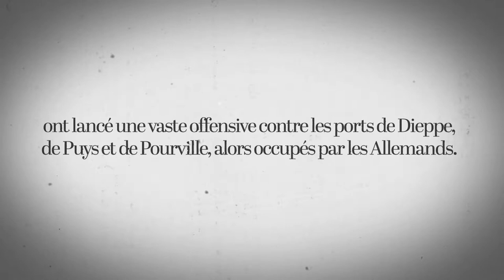Le raid sur Dieppe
19 août 2019
En ce jour, en 1942, plus de 6 000 soldats alliés ont lancé une vaste offensive contre les ports de Dieppe, de Puys et de Pourville, alors occupés par les Allemands. Plus de 3 300 Canadiens ont été tués, blessés ou faits prisonniers. Malgré ces énormes pertes, les Canadiens ont fait preuve de courage, de résilience et d'héroïsme. Les efforts et les sacrifices des forces alliées ont pavé la voie à une future victoire. Nous nous souviendrons.